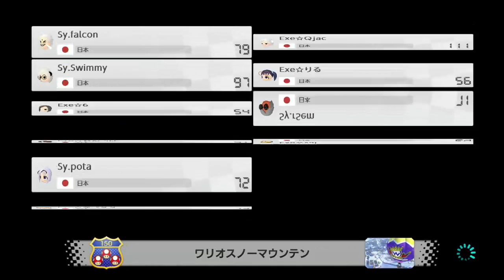Exe vs Sy 20201115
487-497 lose